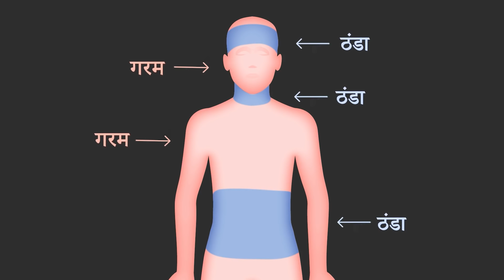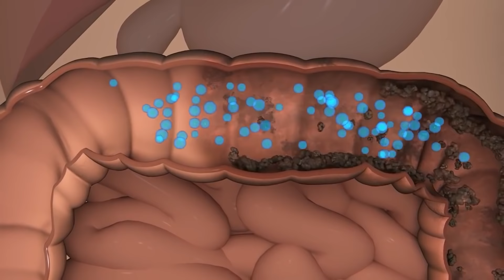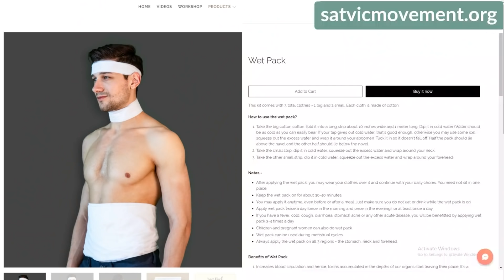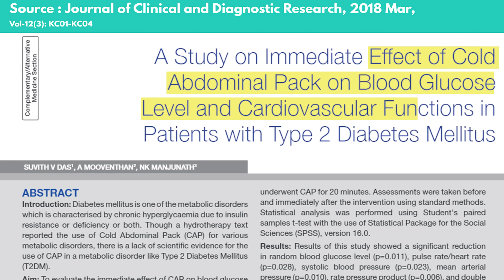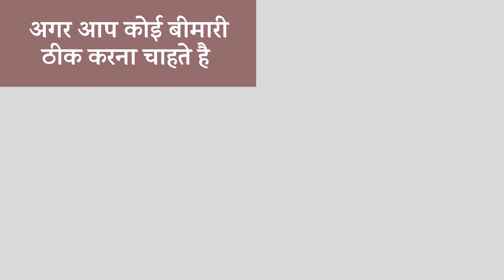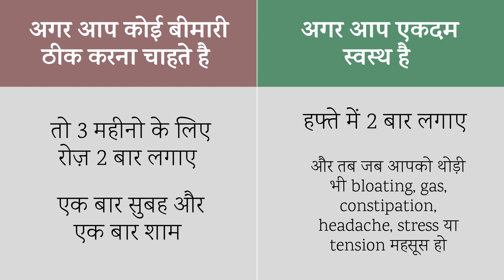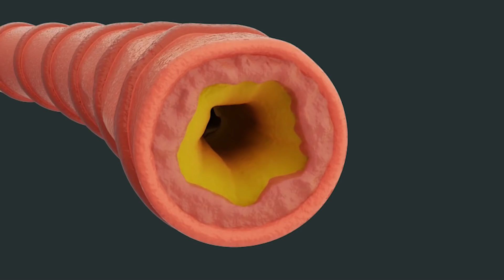ठंडी पट्टी - शरीर को अंदर से साफ़ करने का आसान तरीका | Wet Pack to Detox Your Body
हमारे आस पास डीटॉक्स के इतने तरीके है - नेति, धौति, पंचकर्म, कुप्पिंग और इतना सब कुछ| लेकिन इन सब में, हमे या तो किसी और की, या किसी मशीन की,  या बहुत सारे पैसे की, या तो कहीं दूर जाने की ज़रूरत पड़ती है|

अगर हम आपको कहे की डीटॉक्स का एक ऐसा भी तरीका है जिसमें न आपको किसी मशीन की ज़रूरत, न किसी हॉटपीटल की ज़रूरत और न ढेर सारे पैसे की ज़रुरत| ज़रूरत है तो सिर्फ एक चीज़ की, और वो है सफ़ेद कपडे की| इस गीली कॉटन की पट्टी को आप अपने पेट, गले और माथे पर रखकर आप अपने पुरे शरीर को डीटोक्स कर सकते है| गैस, एसिडिटी और constipation से छुटकारा पा सकते है| अपने सर दर्द और माइग्रेन को ठीक कर सकते है, एक लम्बे दिन के बाद tension और stress से आराम पा सकते है|

आप इस वीडियो में ठंडी पट्टी के बारे में सब कुछ सीखेंगे -
1) इससे कब और कैसे करना है
2) इसके क्या-क्या फायदे है
3) कैसे पता चलेगा की ये काम भी कर रहा है या नहीं

We have so many methods to detox - neti, dhouti, panchakarma, cupping, steam, sauna - and so much more! But in all of these, either we need the support of someone else, or of a machine, or lots of money.

But what if we tell you there's another detox method for which you need NO machines, NO hospitals and NO lots of money. If there's something you need, it's a white cotton cloth. By tying this cloth on your stomach, neck and forehead, you can give your entire body a cleanse. This is extremely beneficial in getting rid of gas, acidity and constipation. It's also very effective for healing headache and migraine, in helping you feel relaxed after a long day's work.

In this video, you will learn everything about wet pack -
1) How and when to use it
2) What are its benefits
3) How will we know whether or not it is even working

🙋🏻‍♂️ Attend our next workshop.

This ancient Vedic knowledge is meticulously captured and translated into 'easily adaptable habits' for today's modern lifestyle. We deliver this knowledge to you through our Health Transformation Workshops, YouTube videos and our Food Book.

Following the Satvic lifestyle empowers you to become your own doctor. You live a life of optimal health and automatically cure all chronic diseases you might be suffering from - simply by changing your food & lifestyle. Let's come together and save the planet from ever increasing diseases. Let's create a Health Movement. We call it Satvic Movement.